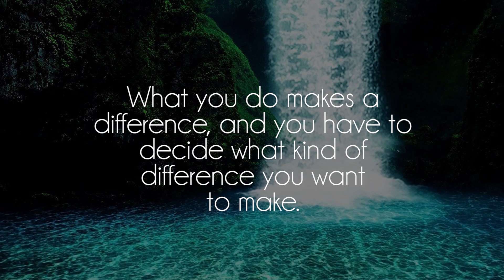Mattari Music - Raindrops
Great song by talented Mattari Music, show him some love on soundcloud!